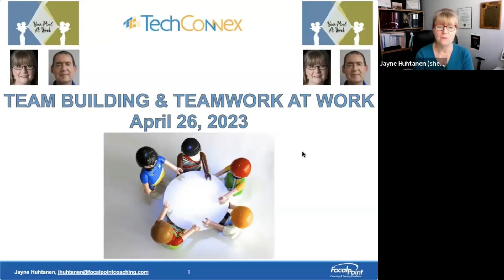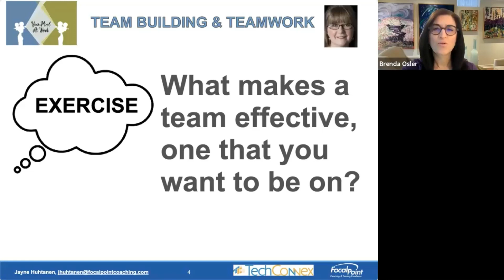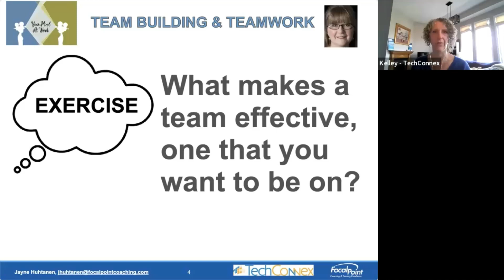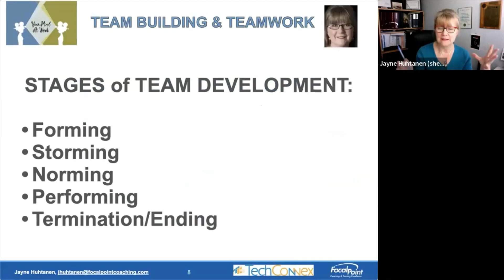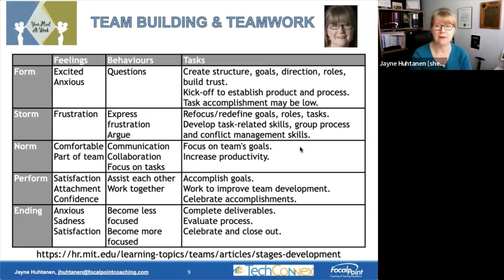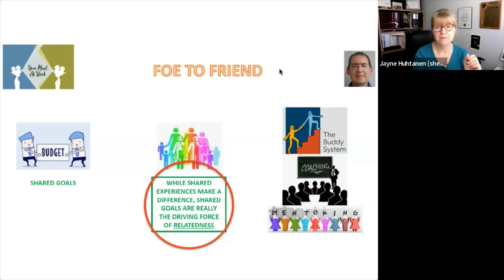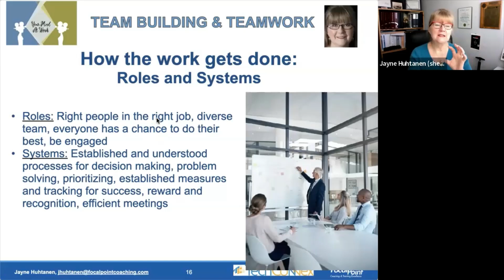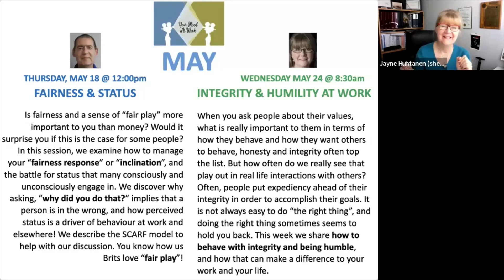Teambuilding and Teamwork at Work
Do you see your teammates as friends or foes? Competitors or collaborators? Last week in “Enemies & Friends”, Pete talked about the importance of social connections, and how quickly we can decide if someone is a friend or a foe. This week we will apply this learning to teams: how to build and optimize a strong team that collaborates, supports and challenges each other to do their best work.